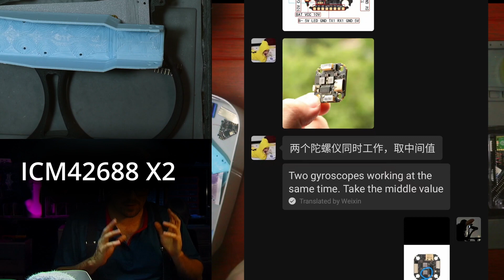We are about to Change FPV Forever, together!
0:00-3:18 Rant One
3:18-6:20 DRX Rail Reveal
6:20-8:40 Open Source Call